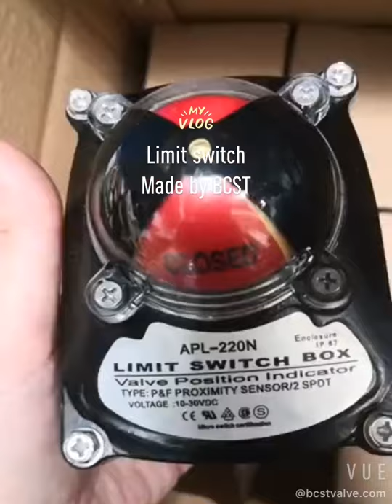Limit switch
A batch of limit switches are ready to pack before shipment